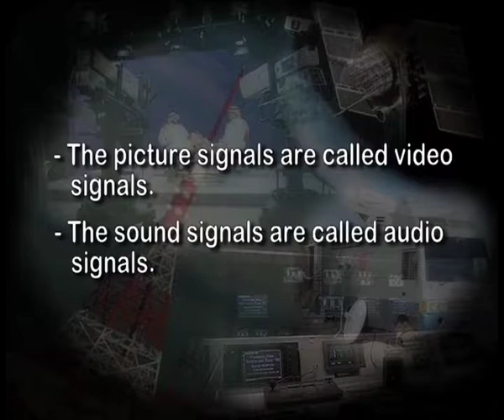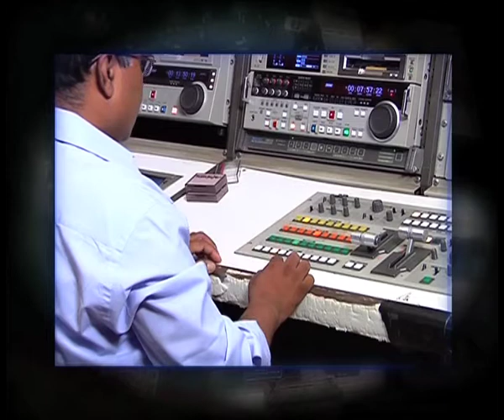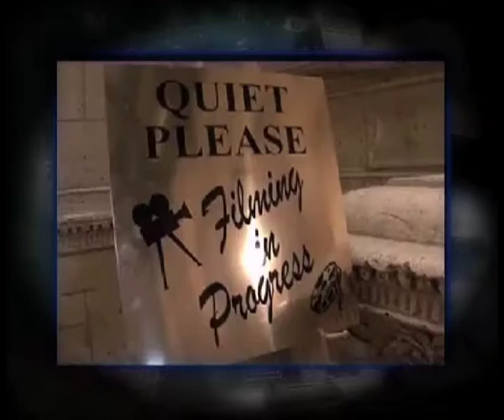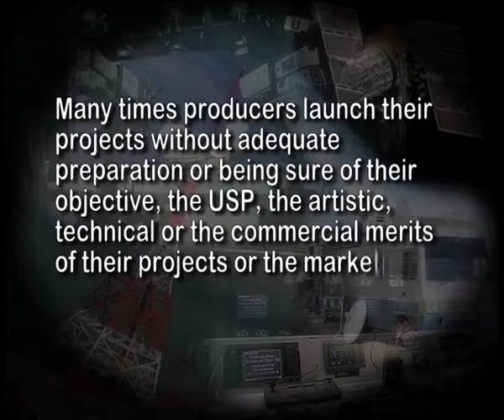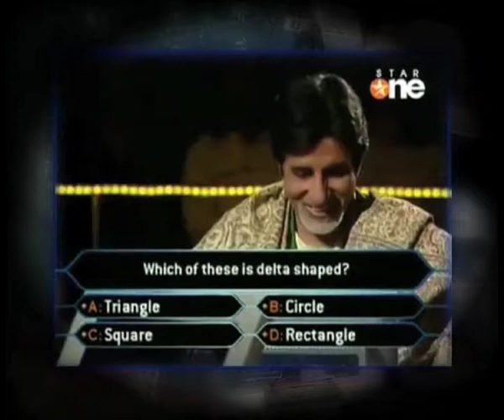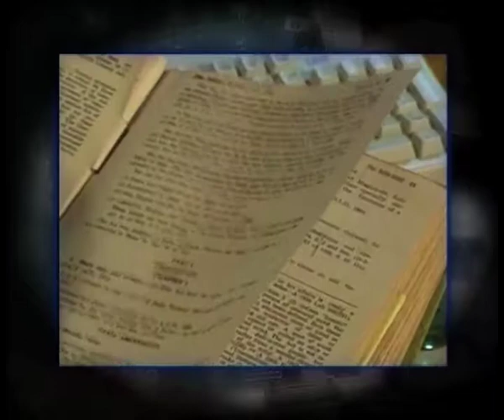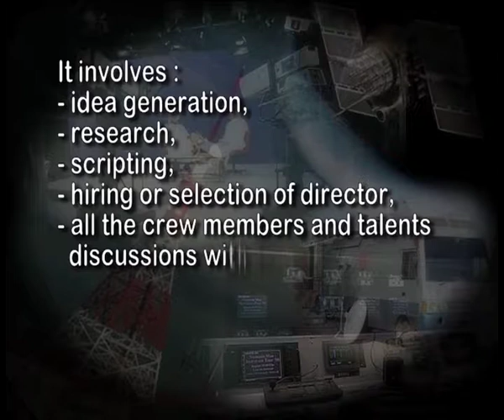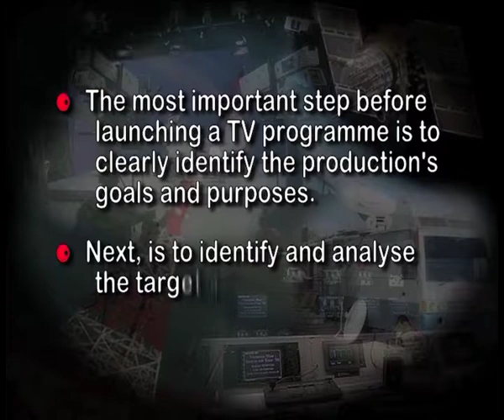Different stages of TV and film production process- part-1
Subject:
Course name: M.C.& J.
Name of Presenter: Mr. Sudhir Tandon